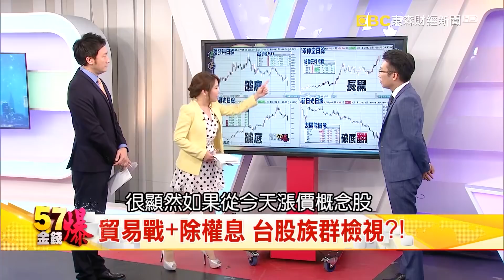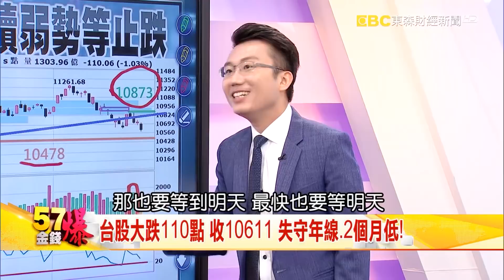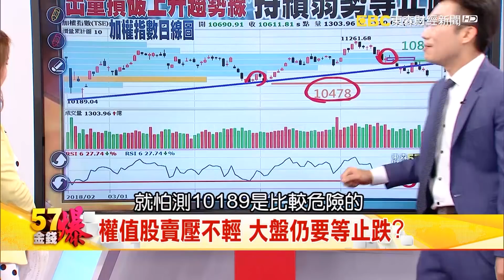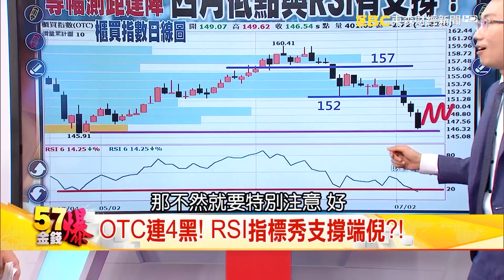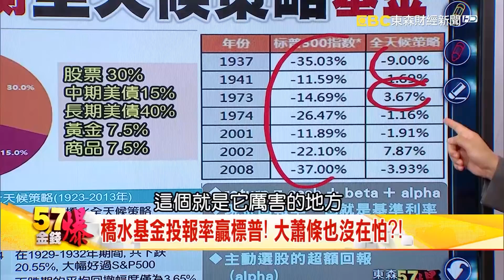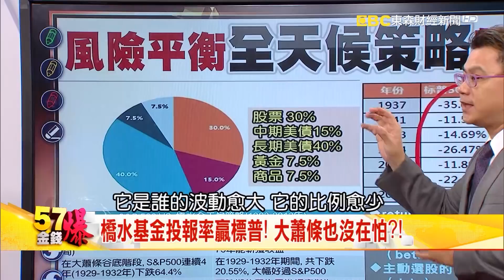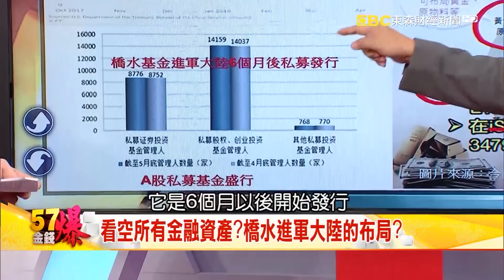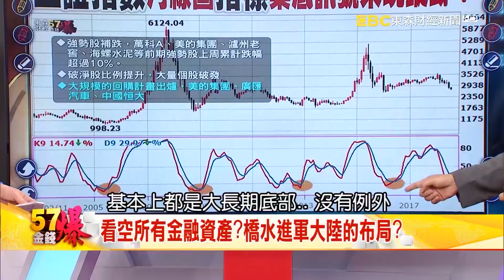看空所有金融資產？橋水進軍大陸的布局？- 老王 謝晨彥《５７金錢爆精選》2018 0705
貿易戰+除權息 台股族群檢視！？
史上績效最好！避險基金橋水此刻搶攤大陸！？
鈔票多到滿出來！人民幣貶值不意外！？